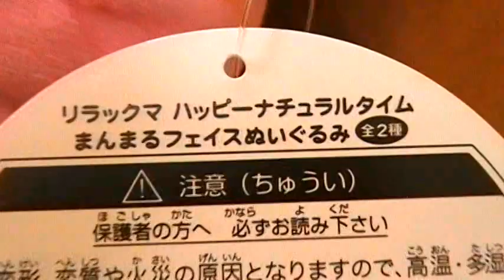リラックマ クレーンゲーム＆UFOキャッチャー プライズゲーム獲得商品の紹介